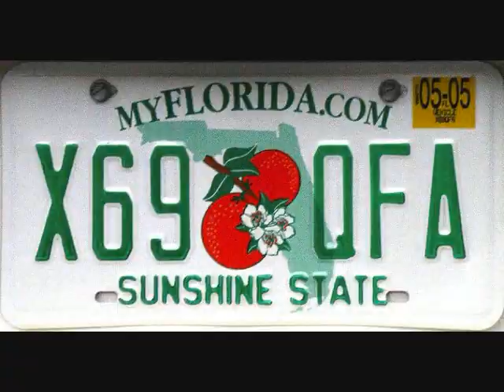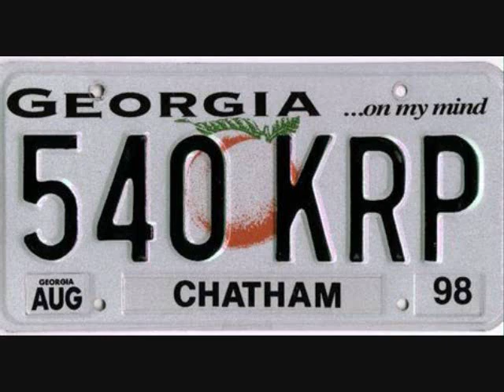O H Country Is What Country Does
South Carolina Hip Hop
Off Upcoming Mixtape
11 Knives
6/25/18